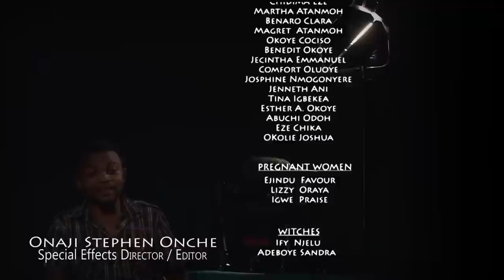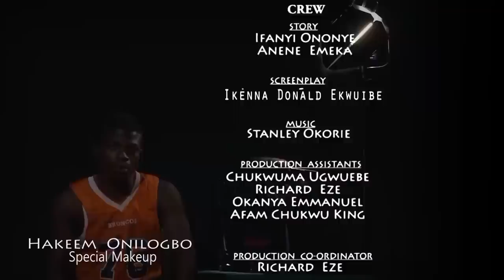Oshimiri The Great River 3&4 -Latest Nigerian Nollywood Movie/African Movie/Family Movie Full Movie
Synopsis Of The Movie Oshimiri The Great River

A priestess is born. But her birth brought calamity and strange sickness upon the land. The circumstances of her birth remains a mystery to the community. Find out who unravels this mystery and rescues the once peaceful community from the horrible experience.

Nollywood Movie Starring: Ebere Okaro, Queen Nwokoye, Harry B. Anyanwu, Eve Esin, Zubby Michael.

PRODUCER/EXECUTIVE PRODUCER: Anene Emeka Ferdinand.

DIRECTOR: Nonso Emekaekwue.

COMPANY: First Movie Intl. Ltd.

YEAR: 2018.